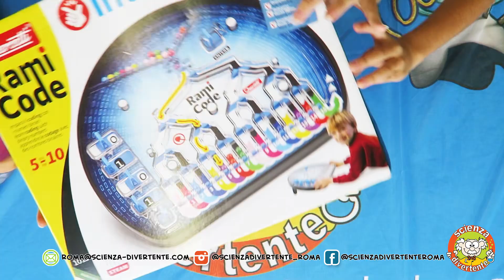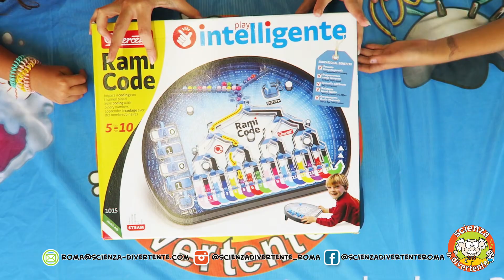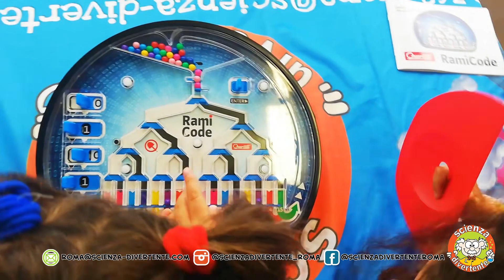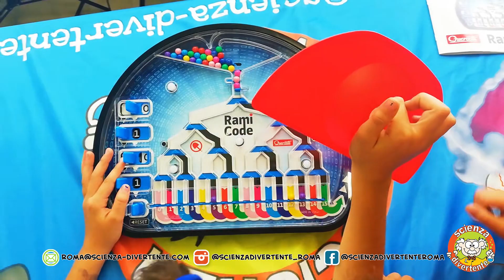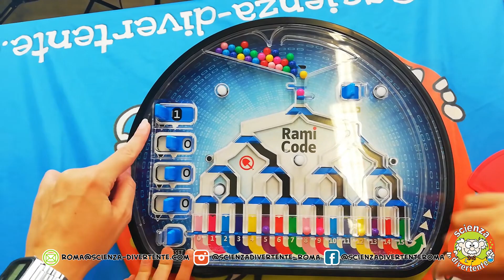RAMI CODE QUERCETTI - UNBOXING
Pronti, partenza... SCIENZA!

=Scienza Divertente Roma=

=Quercetti=